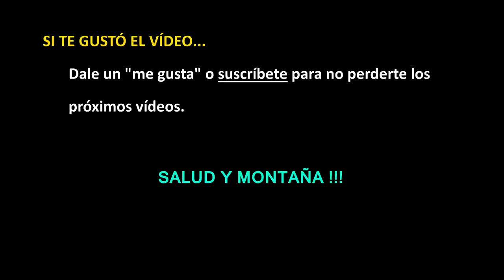Ultimate Direction Anton Krupicka Mountain Vest 3.0 - PRIMERAS IMPRESIONES